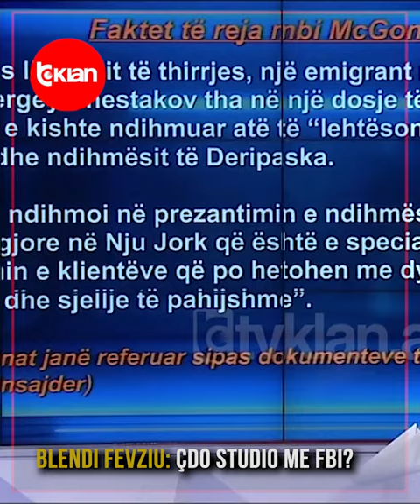“Në takimin Rama-McGonigal i pranishëm edhe një ish-agjent special i FBI”, Ndreca zbulon arsyen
Në diskutimin e “Opinion” në Tv Klan rreth çështjes McGonigal, Armand Shkullaku përmend edhe një informacion të publikuar së fundmi. Në takimin në Nju Jork mes Rama-McGonigal ka qenë prezent edhe një agjent tjetër special i FBI, tha Shkullaku.

Armand Shkullaku: Në takimin në Nju Jork, Rama-McGonigal që ka pranuar, paska qenë edhe një agjent  tjetër i FBI i cili më mbrapa është bërë shefi i kundërzbulimit.

Avokati Plarent Ndreca thotë se është një informacion mbi të cilin ka patur dijeni dhe më tej shton se arsyeja e takimit rezulton që nuk ka qenë Lulzim Basha dhe lobimi.

Plarent Ndreca: Është një përfaqësues, Ernst & Young, i cili thashë që ka pasur të bëjë me luftën kundër korrupsionit, me ngritjen e nivelit të sigurisë në vend, me çështje që kanë të bëjnë me…

Blendi Fevziu: Dhe është firmosur edhe një marrëveshje midis qeverisë shqiptare dhe këtyre, po.

Plarent Ndreca: Ekzaktësisht dhe është firmosur edhe kjo marrëveshje sepse qëllimi kryesor ka qenë që të marrë eksperiencë nga FBI, nga institucionet ligjzbatuese.

Blendi Fevziu: Çdo studio me FBI?

Plarent Ndreca: Jo studio, ky personi që ka qenë ish-funksionar i FBI, pra mos gaboj ka qenë paraardhësi i McGonigal. Ky në atë moment ka qenë dhe përfaqësues ose punonte te Ernst & Young. Është ftuar kjo firmë gjigande botërore që merrej me auditimin.

Blendi Fevziu: Po, ka çuar edhe foton sot që po firmosej.

Plarent Ndreca: Dhe është ftuar që të futet në tregun tonë dhe të japë shërbimet e veta për qeverinë shqiptare sepse qëllimi ka qenë të gjenden instrumente apo institucione që ndihmojnë qeverinë shqiptare përluftën ndaj korrupsionit, evazionin fiskal, për çështje që kanë të bëjnë me paranë etj, etj.

Artan Hoxha: Takimi është bërë në 4 Mars 2018. I  pandehuri Charlie McGonigal darkoi në Uashington me zotin Neza, kryeministrin e Shqipërisë dhe ish-agjentin special të FBI, i cili punonte në kompani shërbimesh profesionale.

Plarent Ndreca: Ja zoti Fevziu që doli që s’paska qenë Lulzim Basha dhe lobimi arsyeja. Ja doli.

Blendi Fevziu: Ah, ka qenë kjo arsyeja.

Plarent Ndreca: Po pikërisht pra, se unë thashë unë e dija arsyen. Kryeministri i Shqipërisë s’e ka takuar kurrë atë për çështjet e lobimit, fare. Pastaj se kush i jep informacione FBI, FBI ka marrë edhe nga burime të tjera që s’janë në këtë çështje, ka marrë informacione për çështjet e lobimit./tvklan.al